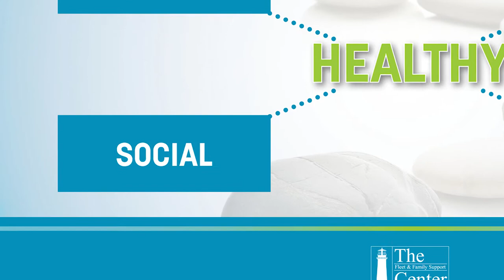MBMF - Domains of Resilience